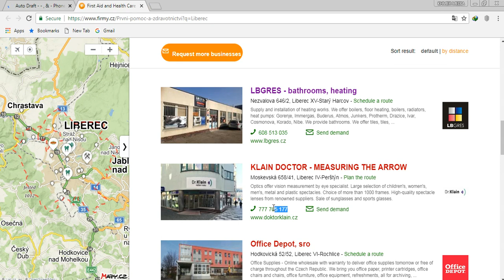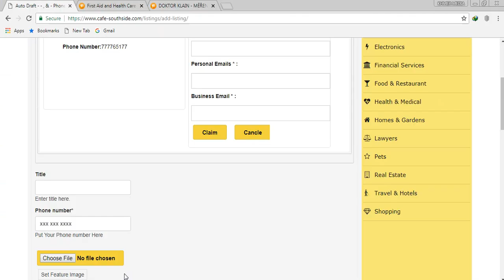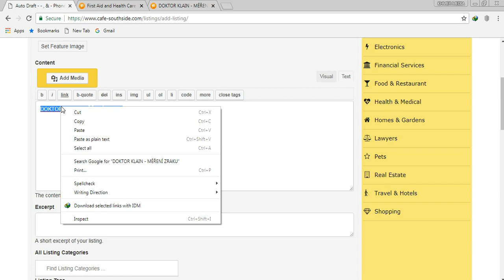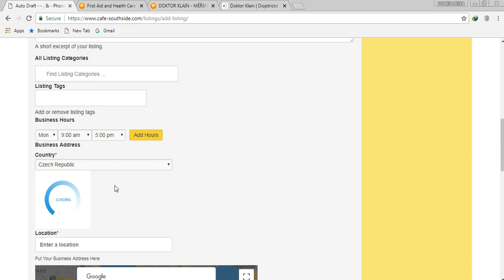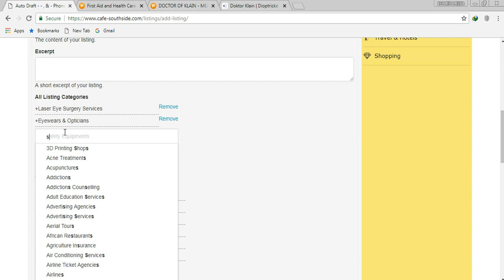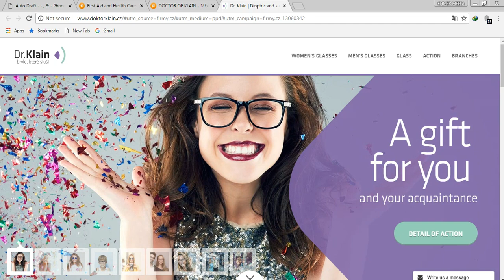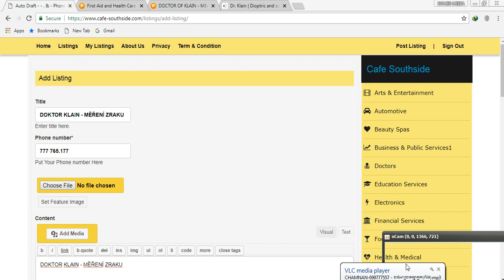youtube news | iphone new today | khmer videos new | comedy movies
youtube news,
 iphone new today,
khmer videos new,
comedy movies,
ouk sokun kanha old song,
sokun kanha old songs,
cambodia music mp3,youtube news,
hang meas production,facebook,
khmer romvong,Cambodia idol,
khmer song 2016 new hang meas,
khmer karaoke, mytv,ctn,bayon tv,
khmer romantic songs collection 2016,2017,
khmer romvong collection,cnc,rfa,apsara tv,
Cambodia News Today or Khmer News 2018,